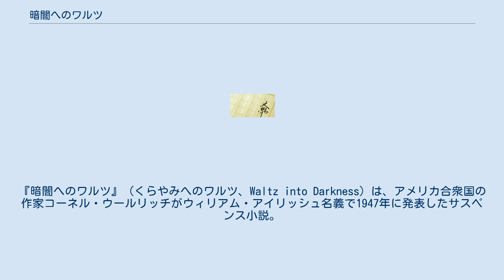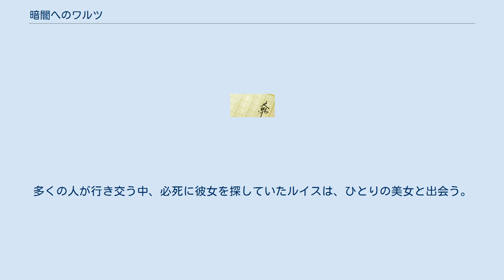暗闇へのワルツ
ウィリアム・アイリッシュの小説
『暗闇へのワルツ』（くらやみへのワルツ、Waltz into Darkness）は、アメリカ合衆国の作家コーネル・ウールリッチがウィリアム・アイリッシュ名義で1947年に発表したサスペンス小説。
 この作品を原作として、フランソワ・トリュフォー監督の1969年の映画『暗くなるまでこの恋を』やマイケル・クリストファー監督の2001年の映画『ポワゾン』が制作された。
 フランス語には、ジョルジュ・ベルモントにより "La Sirène du Mississippi" の題名（「ミシシッピ川のセイレーン/人魚」の意）で翻訳され、1950年にガリマール出版社から出版された。
トリュフォー監督の1968年の映画『夜霧の恋人たち』の中には、主人公がこの本を読んでいる場面がある。
 日本語では、高橋豊による翻訳があり、1958年に早川書房の「世界探偵小説全集」の1冊として出版され、1976年にはハヤカワ・ミステリ文庫に入った。
 ルイスは、通信交際会を介して手紙をやり取りしていた、写真だけでその姿を知るジュリアと結婚することになっていた。
ジュリアの乗る船がニューオーリンズに到着した日、ルイスは乗客の中に彼女を見つけることができなかった。
多くの人が行き交う中、必死に彼女を探していたルイスは、ひとりの美女と出会う。